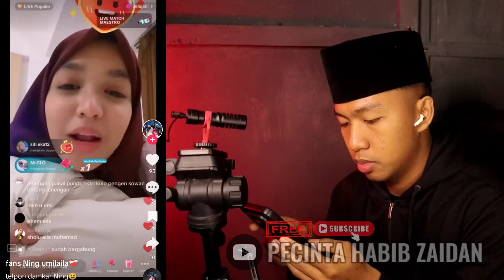KETIKA JAMA'AH MENJODOH KAN HABIB ZAIDAN DENGAN NING UMI LAILA , HABIB ZAIDAN FULL SENYUM TERTAWA !!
KETIKA HABIB ZAIDAN DI TANYA KAPAN MAU NIKAHI NING UMI LAILA !